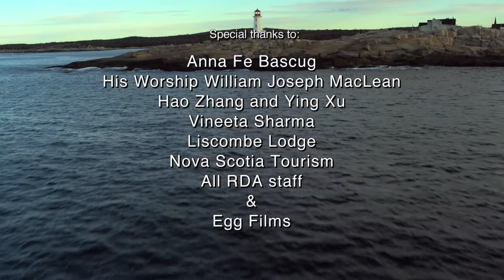Newcomer Navigator - Welcome Communities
Cape Breton, Newcomer Navigator, Welcome Communities